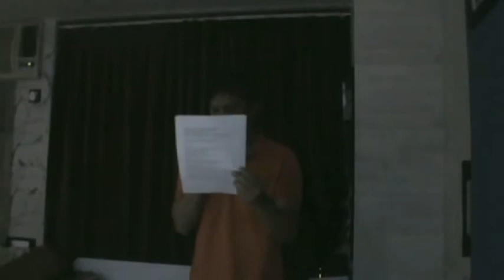Gimme Hope Joanna - Eddy Grant ( Rajat's Karaoke version )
All original rights with Eddy Grant and his record company and record publisher